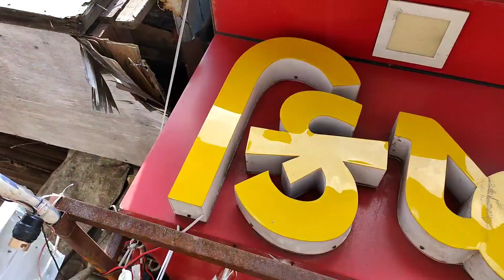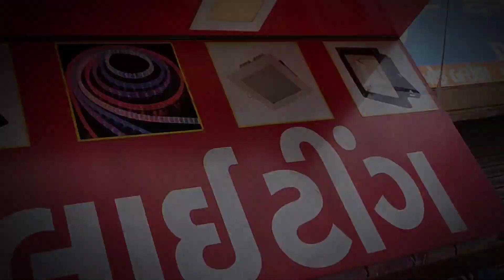Navratri - Diwali lights wholesale market in Ahmedabad | electronic market in ahmedabad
Navratri - Diwali lights wholesale market in Ahmedabad | electronic market in ahmedabad | gandhi road ahmedabad

Shop Details 👇

Name :- Krishna Lighting

Address :- 276, Krishna Lighting, Near Dena Bank, Gandhi Road, Ahmedabad, Gujarat

cheapest electronic market in ahmedabad.
wholesale electronic market in ahmedabad.
decoration lights wholesale market in Ahmedabad.
diwali lights wholesale market in ahmedabad.
ahmedabad led light market.